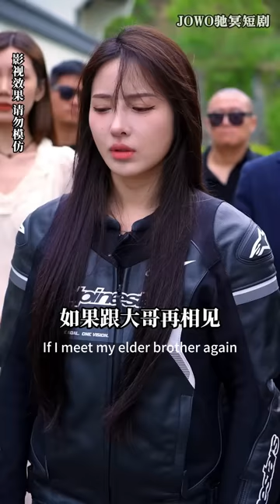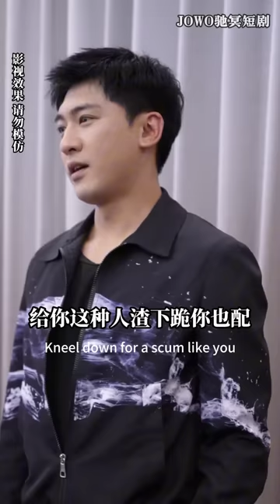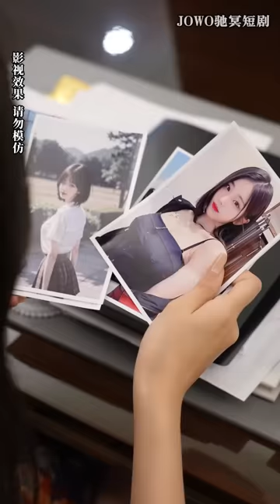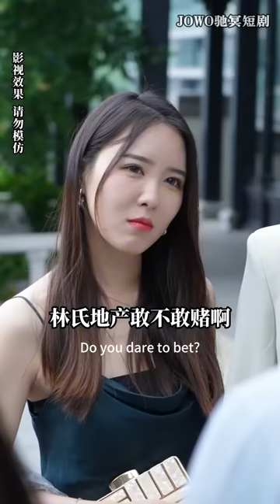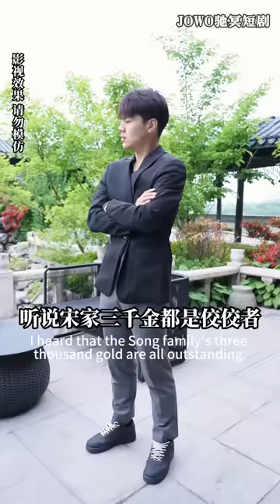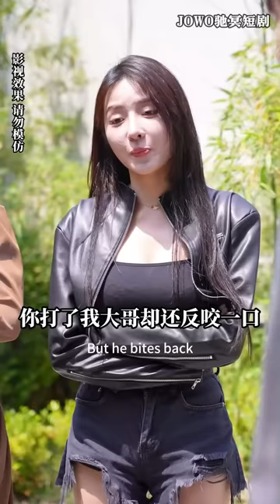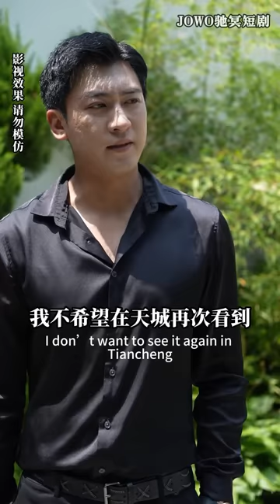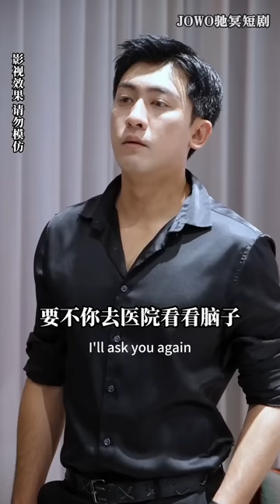[MULTI SUB]《我有三个妹妹绝世无双》农民工一夜之间变富豪，喜提三个绝世无双的美女妹妹，还要以身相许，我招架不住啊！逆袭 短剧全集 男频短剧 短剧【JOWO驰冥短剧】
今日推剧【我有三个妹妹绝世无双】